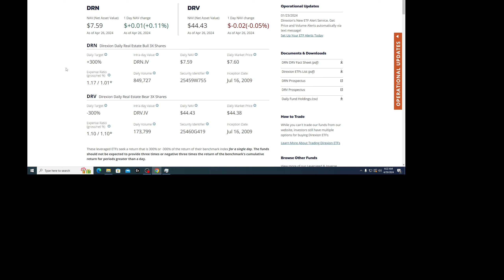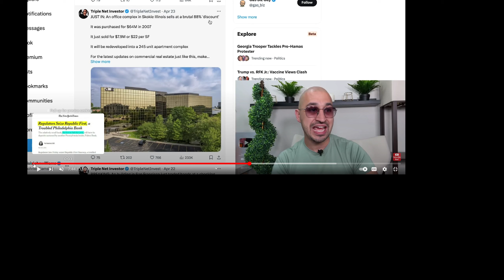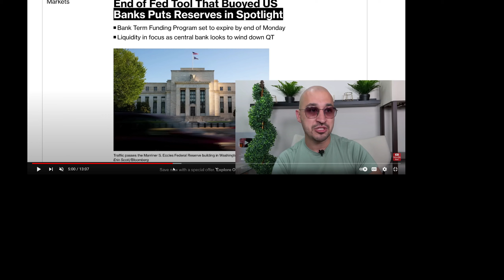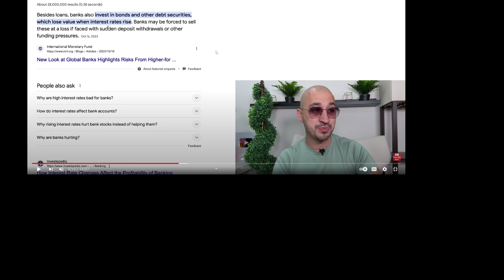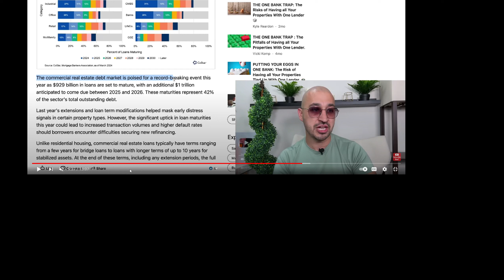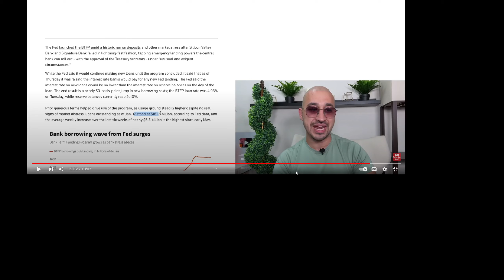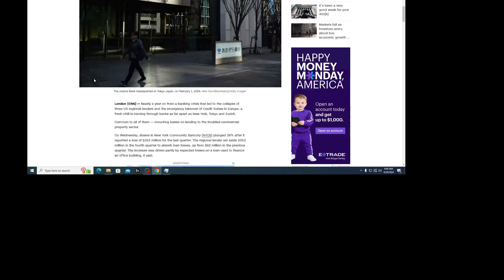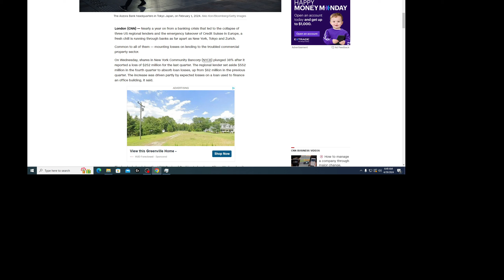regional banks commercial real estate deep trouble loans maturing this year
regional banks commercial real estate deep trouble loans maturing this year taking 80-90 percent haircuts on real estate